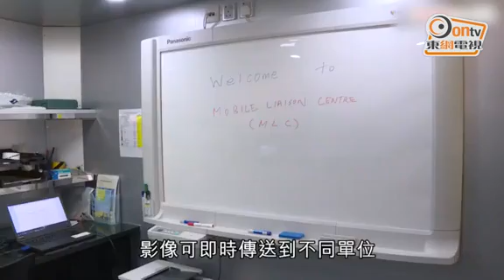670萬元機場流動指揮車 遇災車內召視像會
機場管理局斥資670萬港元研發的新一代流動指揮車，在今年年初投入服務，今日(3日)首次對外曝光的車內布局和設施。流動指揮車在機場發生緊急事故時，會調派到場作協調中心，主要分會議區和工作區，載有整個機場的電子化圖像，可進行視像會議、播放電視新聞、顯示電腦信號等。新車投入服務至今，曾在5月中國東方航空客機抵港時滑出跑道事故中協助處理事故。

據政府新聞網，新的流動指揮車車身以黃色為主，車身由一輛拖頭牽引，全長16米、高4米、重21公噸。車外前後方配備兩部雷射攝影機，可升高2.5米，並作360度轉動，全方位捕捉現場日夜情況。車頂亦備有兩支強力泛光燈，可升高2.5米，照射範圍達25米。

另外，為持續改善停機坪工作環境，機管局10月起推出流動飲用水供應車，惠及停機坪上工作的一萬名機場員工